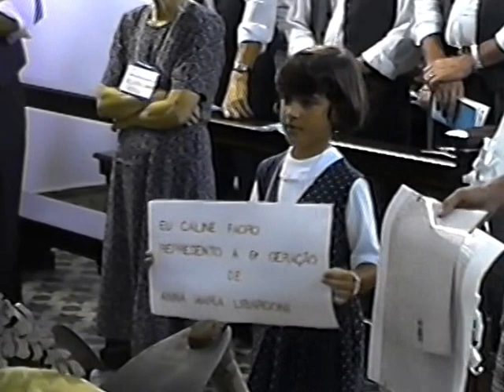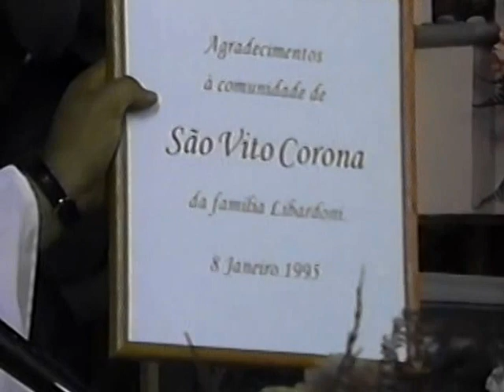Famiglia Libardoni: Homenagem da Comunidade São Victor, e Corona. 0,99 GB. 08jan95. 02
Famiglia Libardoni: Homenagem da Comunidade São Victor, e Corona. Santa Catarina - SC, Brasil. 0,99 GB. 08 de janeiro de 1995. 02.